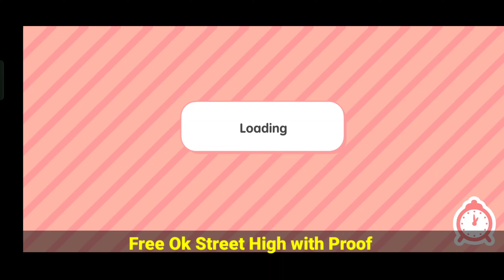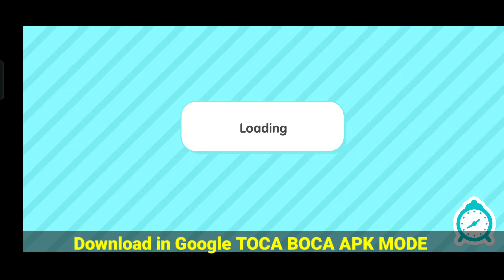* Free Ok Street High * Toca Boca New Update || Toca Life World Free House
⚠️ Unlock All House and Big Family Home! Toca Boca Free Code